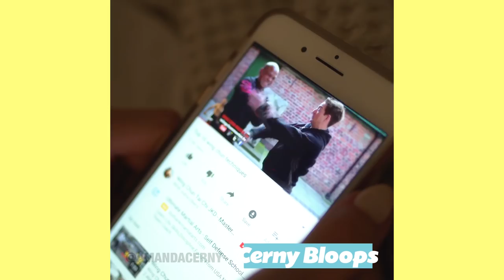CERNY BLOOPS - VITALY, MATTHEW SANTORO, GEORGE JANKO, STEVEN SPENCE, JOHANNES BARTL,